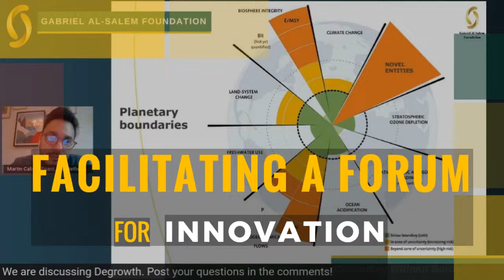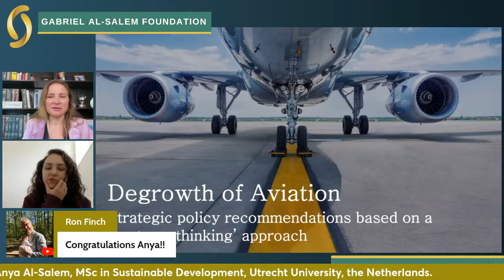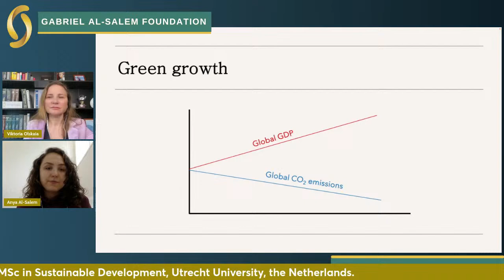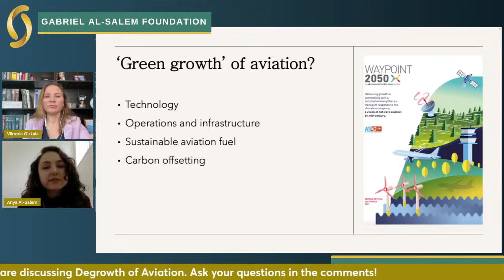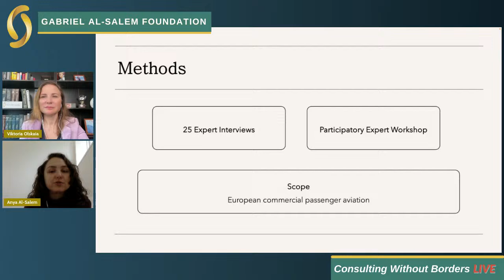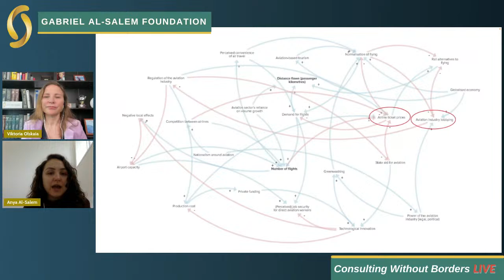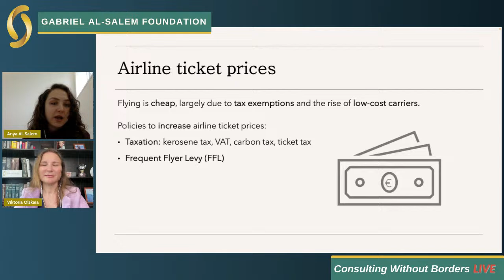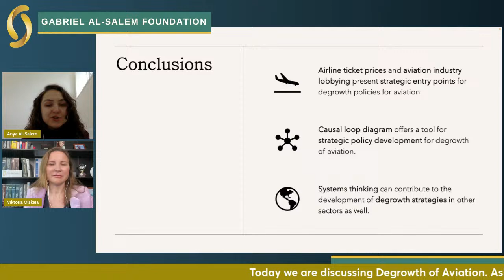Consulting Without Borders - Perspectives #21: Degrowth of Aviation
Tune in to the 21st episode of the Gabriel Al-Salem Foundation's series "Consulting Without Borders LIVE – Perspectives," featuring international consultants and experts dedicated to addressing global challenges, promoting professional excellence, and fostering a sustainable future.

We are delighted to welcome Anya Al-Salem (USA), a member of the Gabriel Al-Salem Foundation’s Board of Directors, leading the Foundation’s sustainability-related activities. Anya is a recent graduate of the Sustainable Development MSc program at Utrecht University (the Netherlands), where her research interests included degrowth, climate policy, and systems thinking.

Join our live broadcast for an exploration of degrowth strategy for the European aviation sector, drawing from Anya’s master’s thesis research. The discussion will address three main themes:

1. The importance of degrowth of aviation;
2. Key areas of focus for policies aiming to ‘degrow’ aviation in Europe;
3. How ‘systems thinking’ tools can contribute to the development of degrowth strategies across sectors.

Set up a reminder to tune in for a conversation about socio-ecological transformation in aviation and beyond, perfect for anyone interested in building a future that ensures human wellbeing while respecting environmental limits.

Engage with us live through the comments section.